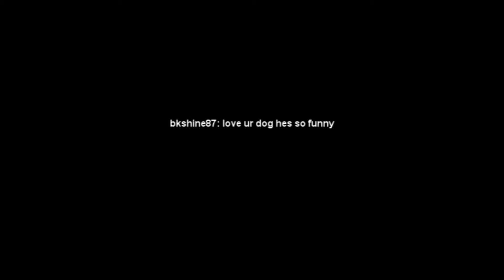sleepy sleepy [436]